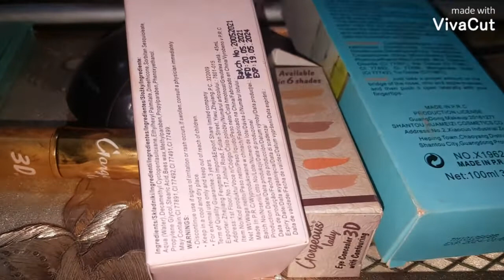Wedding bells.Dewar ki Shadi. Valima Reception .Shadi Season.